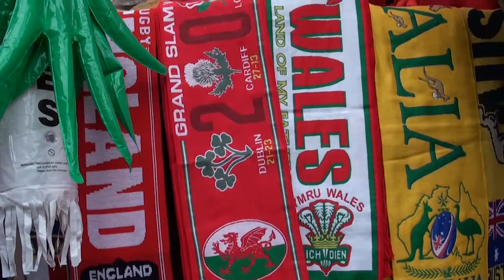Rugby League World Cup Opens in Cardiff (produced for RLWC TV)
The Reporters' Academy are working with the Rugby League World Cup to produce tournament coverage from games and cultural events.

The content we produce shall be sent to the world's press for their own use and featured on the official Rugby League World Cup websites.

RLWC2013 made a vibrant entrance in the shape of the opening ceremony at Cardiff's Millennium Stadium.

Over 45,000 turned up in anticipation. We caught up with some of them to capture their thoughts on the opening ceremony, alongside those of journalists and 1972 World Cup winners.

We heard from Mike "Stevo" Stephenson, Brian Lockwood, journalists from The Sun, BBC Worldwide, ITV Wales, The Australian, as well as many passionate rugby league fans.